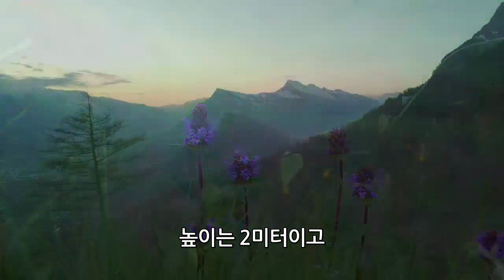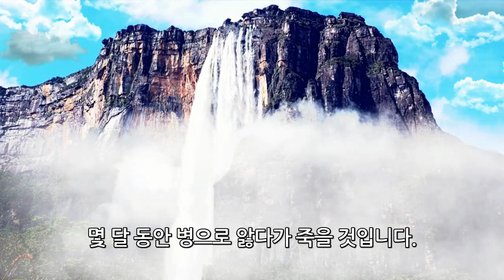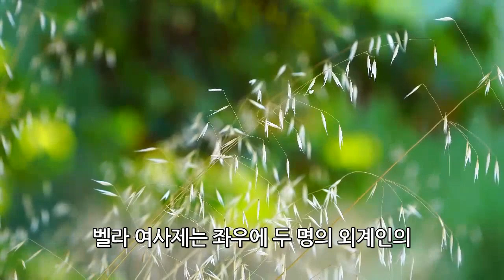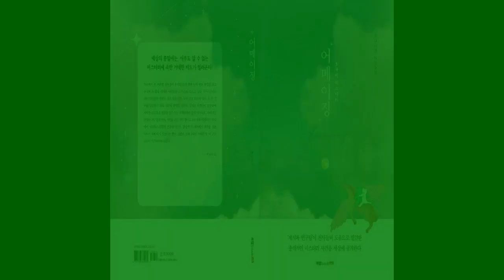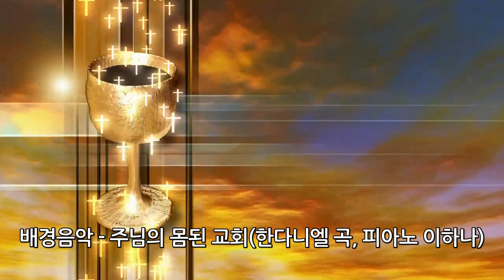미스터리 장편 소설 어메이징 (11)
[SMG TV]한다니엘 저, "마병대와의 전쟁"

0:00 인트로
0:10 타이틀
0:35 11화 소갯말
1:43 11화 "마병대와의 전쟁"
24:43 12화 소개
25:38 광고
25:49 11화 마무리

내용 요약:1. 땅속 거인 짐승들은 지구의 효율적 관리를 위해
                     인구감축을 결심한다.

                   2.벨라 여사제는 인구 감축을 위해 로봇을 활용할 계획을 세운다

                   3.거인 짐승의 계획대로 로봇을 통해
                      지구의 인구가 약 1/3이 감소된다.

글로 읽으시고 싶으신 분들은 다음을 참고해주세요

"이 영상은 인공지능 영상제작프로그램, 온에어스튜디오 OnAir Studio를 통해 제작되었습니다"